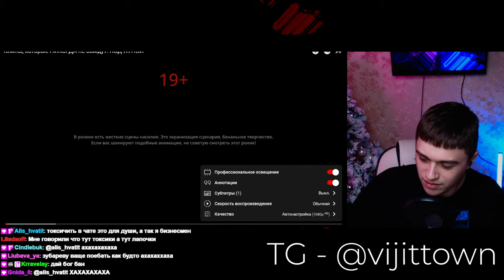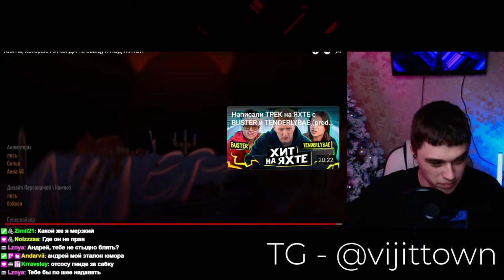ВИДЖИ СМОТРИТ "КЛИПЫ, КОТОРЫЕ НИКОГДА НЕ ВЫЙДУТ: ПОД ЛУНОЙ"